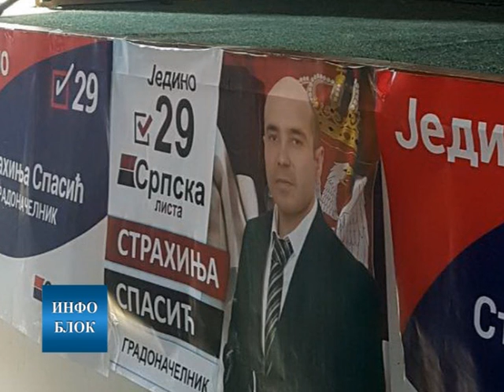УСС и Милија Милетић дали подршку Српској листи на КиМ